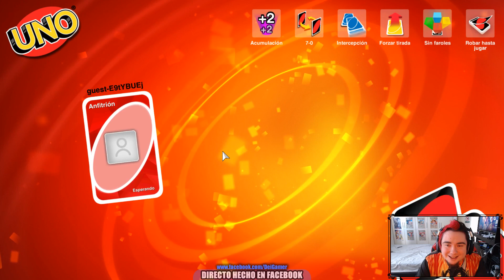EL MEJOR JUEGO DE CARTAS | UNO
Un video un tanto diferente XD